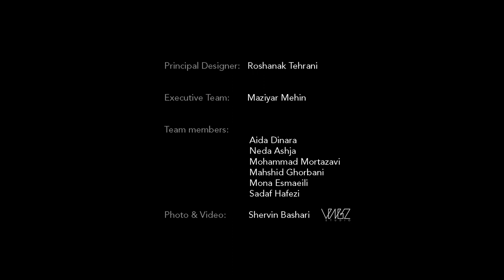Meris Project | Interior Architecture and Design Project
Meris Project. Tehran- Iran 2023.
The house, as the closest physical space to humans, holds immense importance and captivates our attention across various scales, from the city to everyday life. According to Parkinson, the built environment profoundly shapes people's collective experiences in a specific place, while architects strive to create an ideal living environment. We firmly believe that a house truly embodies its essence when the interactions, actions, and behaviors of its residents align harmoniously with their desires.

In this particular project, we have embraced a modern and contemporary approach to interior design, meticulously integrating the project's underlying concept with the specific needs and wishes of our client. The living room and kitchen exhibit a visual contrast that delineates the spaces while preserving their overall unity. However, the conventional barrier between the house and the sky is ingeniously breached by strategically placed skylights on the roof. These skylights not only infuse abundant natural light into the living and dining areas but also symbolize a connection with the celestial realm.

The children's playroom adjoining the television area exudes an engaging ambiance, achieved through a combination of warm materials, thoughtful lighting, and a clever disparity in height between the two spaces. Overall, our goal in this project has been to create an environment that maximizes comfort for the residents, while incorporating dynamic spatial arrangements. Through the language of modern forms, designs, textures, and furniture, we have strived to achieve this vision to the fullest extent possible.

‎‏‎‏Executive manager: Maziar Mehin
‎‏Team members:
Aida Dinara
Neda Ashja
Mohammad Mortazavi
Mahshid Ghorbani
Mona Esmaeili
Sadaf Hafezi

Photo & Video: Shervin Bashari @vingz.studio